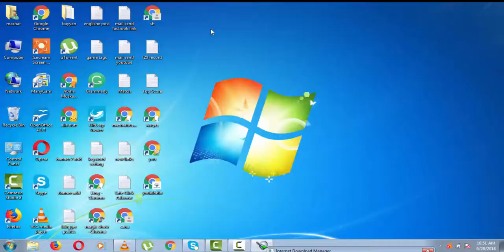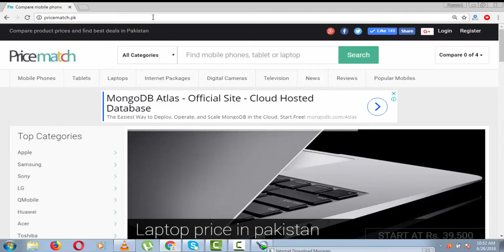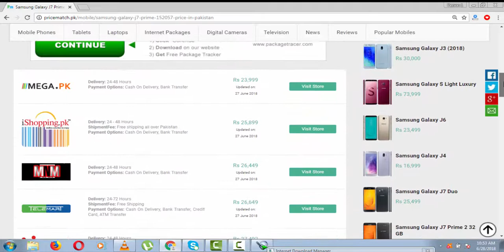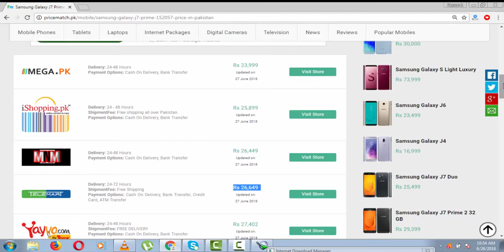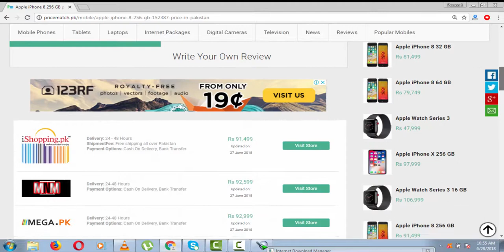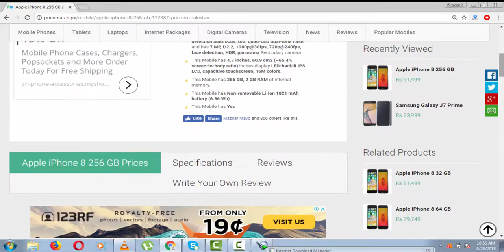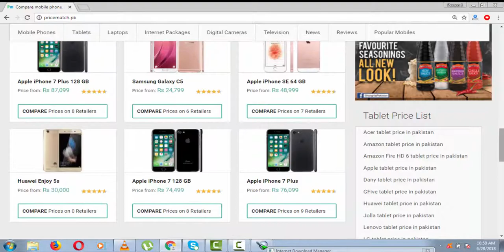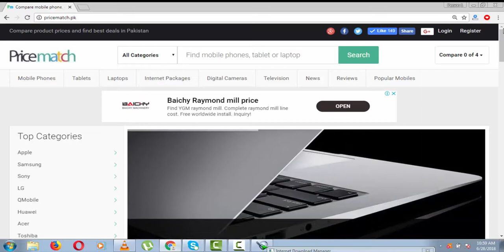Compare Mobile,Tablet,Laptop prices and find best deals in Pakistan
BabarAzam MuhammadRizwan ShahidAfridi ShoaibAkhtar AsifAli ShaheenAfridi NaseemShah 20 websites ko compare karin bohat behatreen website hai ye 1 mint ma jitne marzi mobile ki information le lo,,,
Compare product prices and find best deals in Pakistan
Compare mobile phone, tablet and laptop price in Pakistan | PriceMatch.pk
کوئی بھی نیو موبائل
ایک منٹ میں تلاش کریں
سستی قیمت پر اس
ویب سائٹس سے